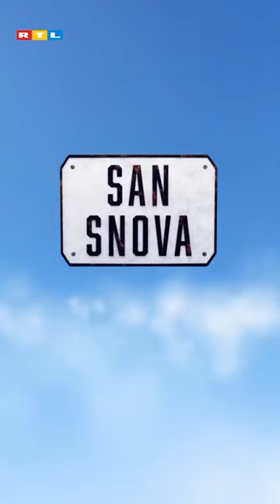San snova - Jel ova Cijena u Kunama?